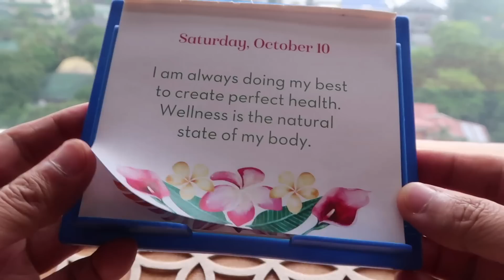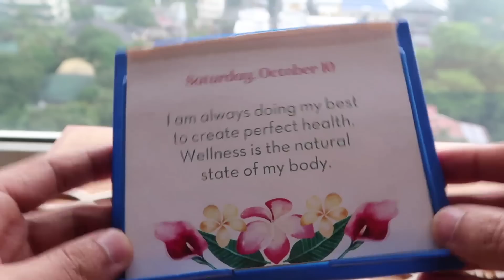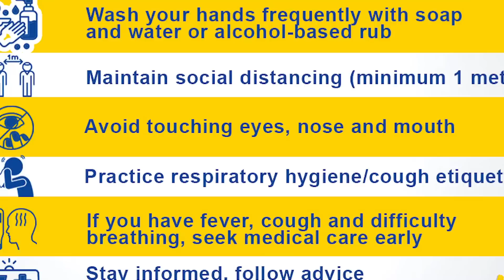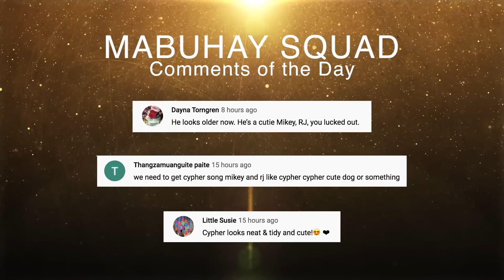Preparing For Our 1st Trip | Vlog #993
In today’s vlog, we show you how we prepare for our first leisure trip since the pandemic started. We will be bringing Cypher, our puppy, and we are making sure that all his shots and medications are up to date. I can’t wait to finally explore the outdoors!